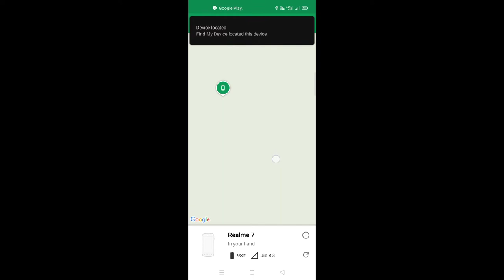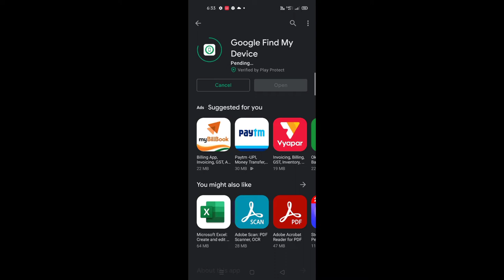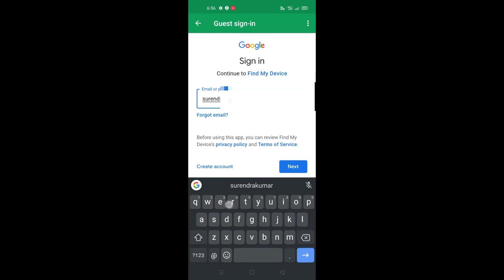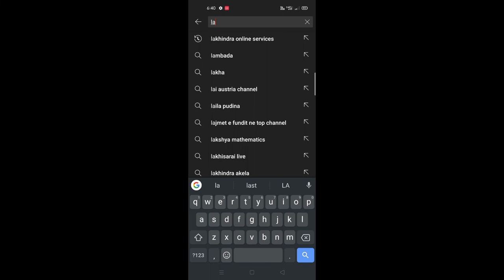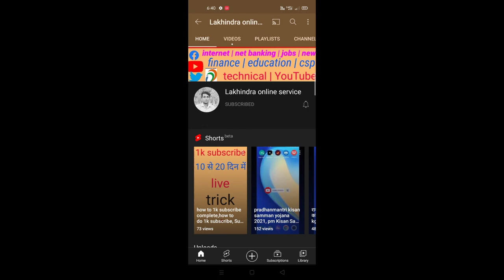मोबाइल की सटीक location कैसे पता करें खोया हुआ फ़ोन कैसे ढूंढें Find Your Phone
How To Trace Mobile Number, how to trace mobile number current location, How To Trace Mobile Number Using Gps, How To Trace mobile number exact location,

ऐसे पकड़ती है पुलिस मोबाइल चोर को ? | How Police Track Phones,
police mobile tracking software how to track a lost phone mobile chori ho jaye to kya kare how to track iphone today in this video see about how police track police track phones top trending topic police
बंद मोबाइल की लोकेशन कैसे पता करे || Band Mobile Ki Location Kaise Pata Kare?
मोबाइल की लोकेशन कैसे पता करे
मोबाइल की लोकेशन कैसे जाने
मोबाइल का लोकेशन कैसे पता किया जाता है
किसी भी फोन की लोकेशन कैसे पता करें
लोकेशन कैसे पता किया जाता है
किसी व्यक्ति का लोकेशन कैसे पता करें
दूसरे का लोकेशन कैसे पता करें
किसी के फोन की लोकेशन कैसे पता करें
मोबाइल का लोकेशन कैसे पता चलता है
लोकेशन कैसे पता करते हैं
मोबाइल की लोकेशन कैसे पता करते हैं